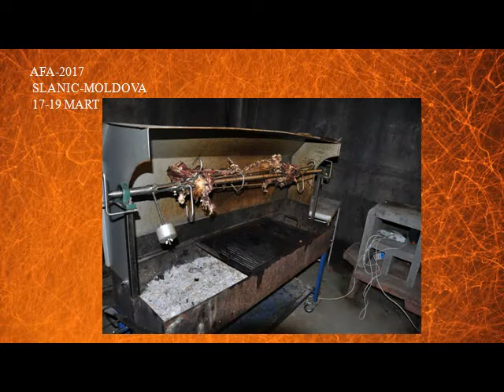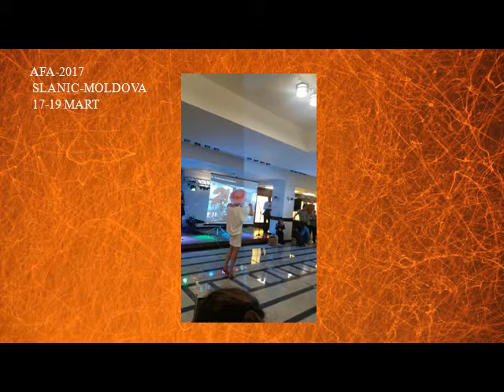Întâlnirea AMFOSTACOLO.RO - 2017 - SLĂNIC MOLDOVA !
Multumiri @dd55